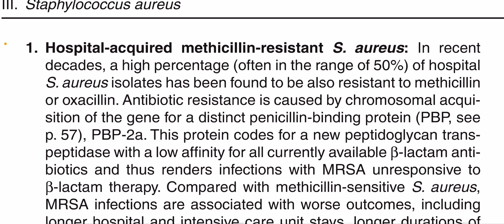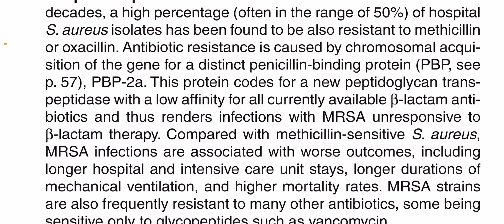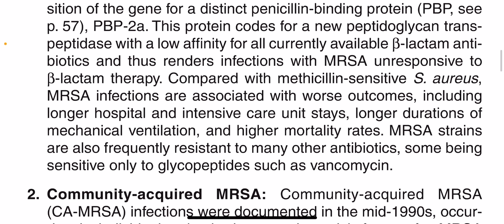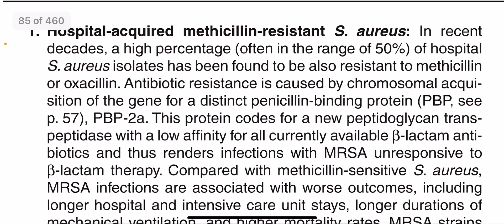ستافیلۆکۆکەس ئۆریەس لە نەخۆشخانەکان بەرگری زۆری پەیداکردوە Staphylococcus aureus HMRSA